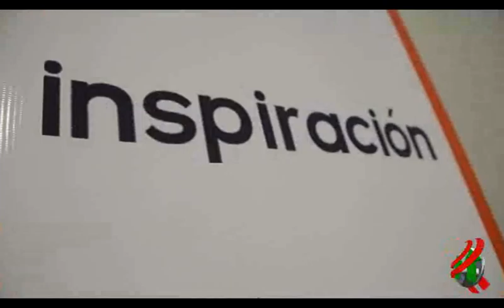COMPACTO ECONOMICO Tecnología e Innovación